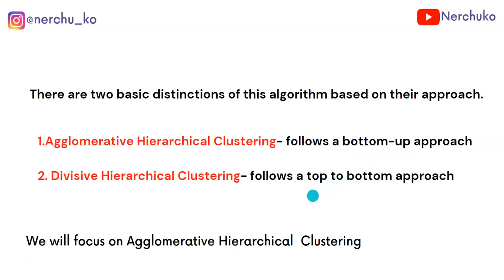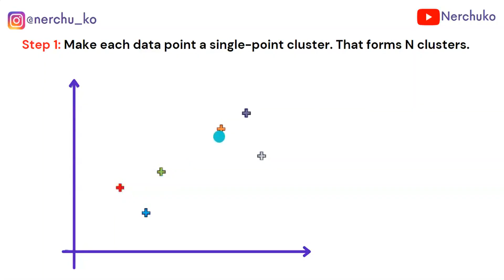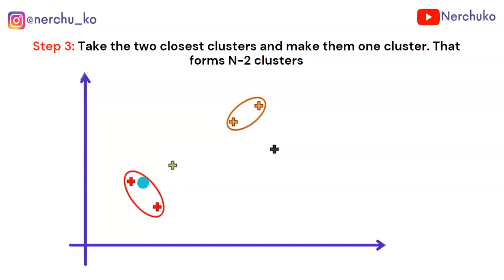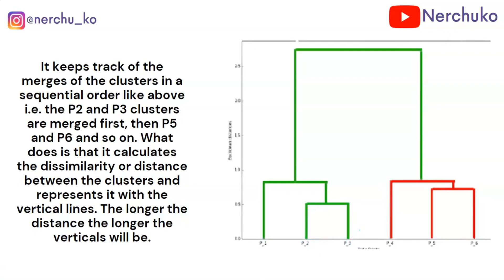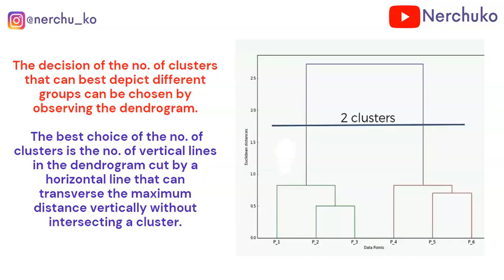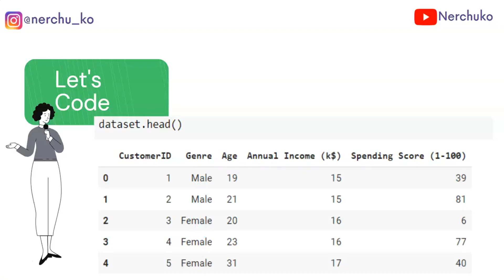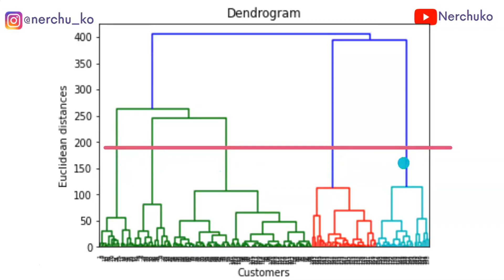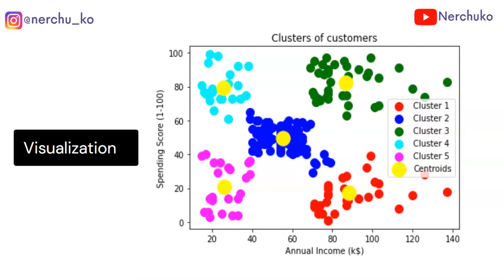Hierarchical Clustering Algorithm (Theory) in Telugu || Machine learning in Telugu || Python Coding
Hey folks,

In this video, we are discussing the theory of the Hierarchical Clustering Algorithm in Telugu